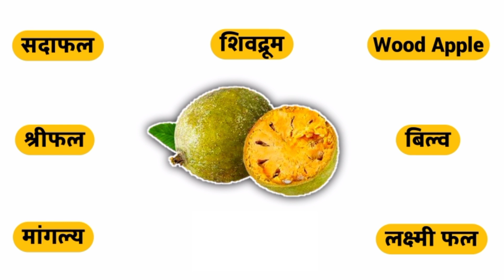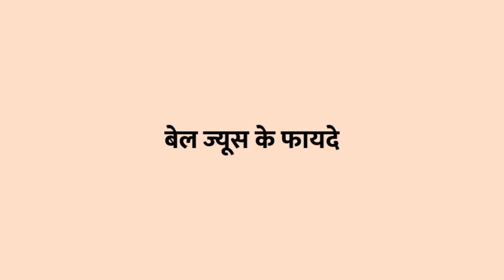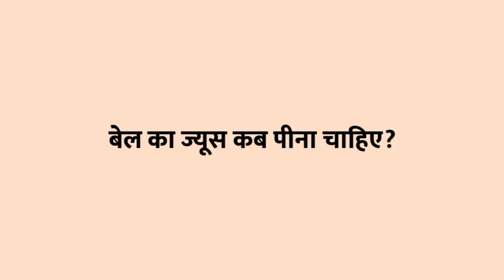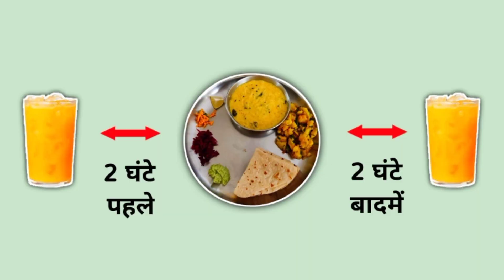दुनिया का सबसे ताकतवर ज्यूस | Satvik TV